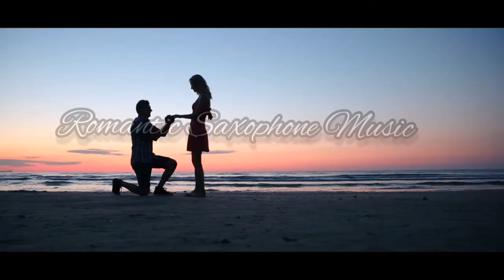Romantic Saxophone Music No Copyright